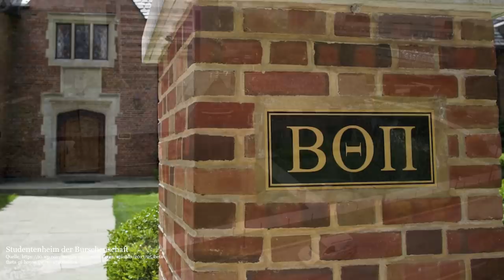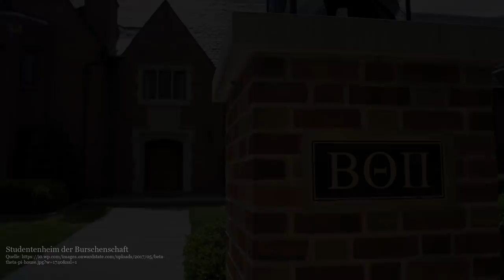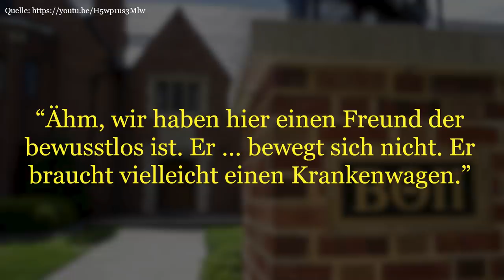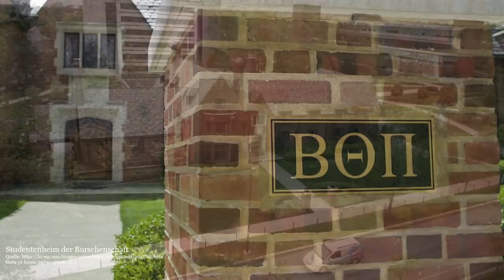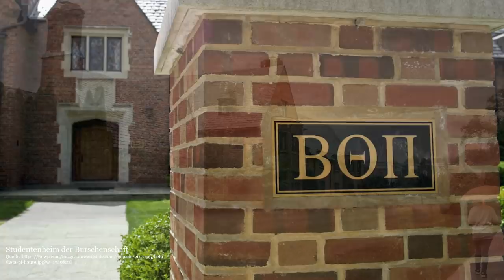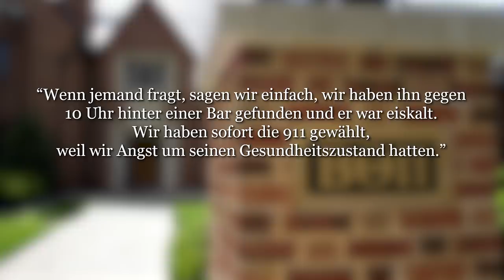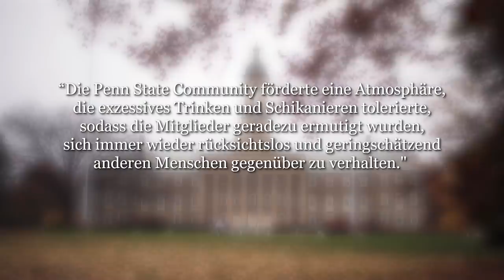Er lief grau an, sie feierten weiter: Der unerträgliche Fall des Timothy Piazza | Doku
Timothy Piazza blickt voller Vorfreude auf seine Zeit an der Pennsylvania State University - eine Zeit, die er nicht überleben wird.

***Entdecke jetzt meine Rätselkerzen und löse den Fall:
Last Christmas